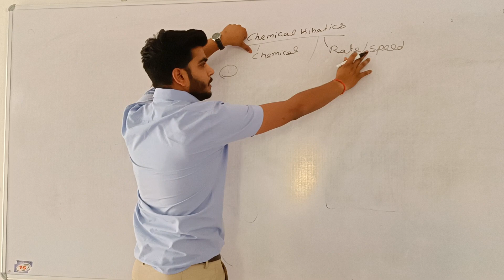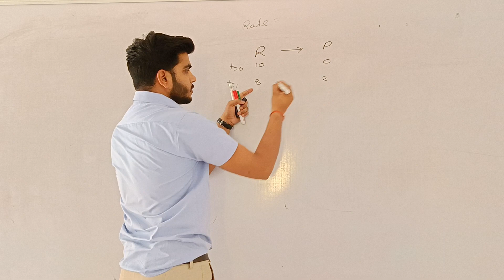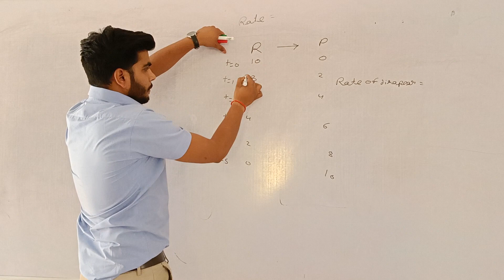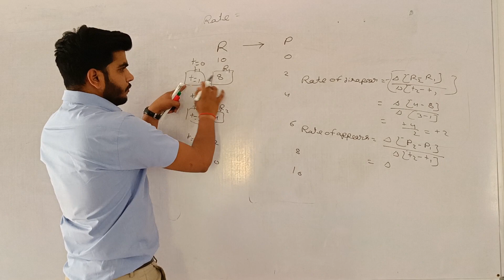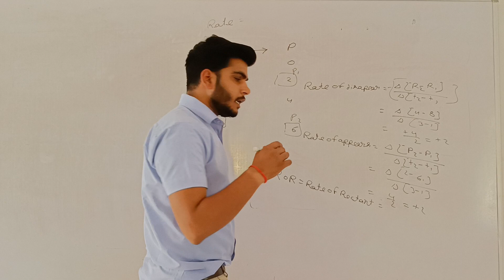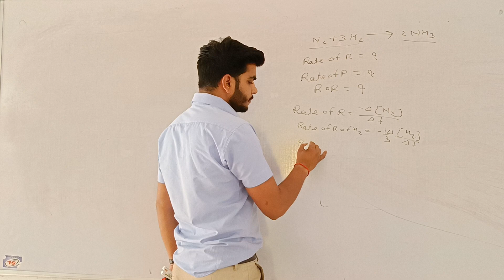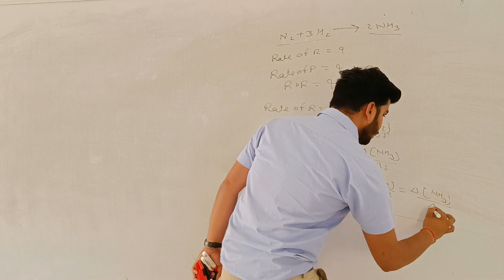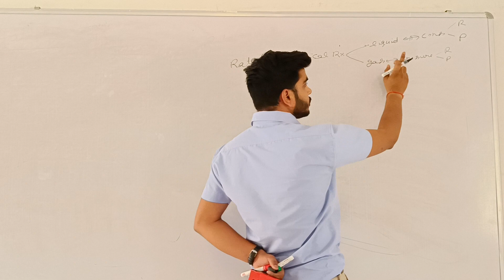Chemical Kinetics By MS sir